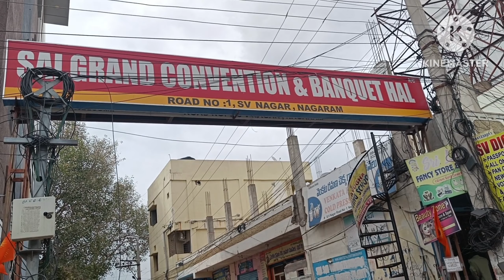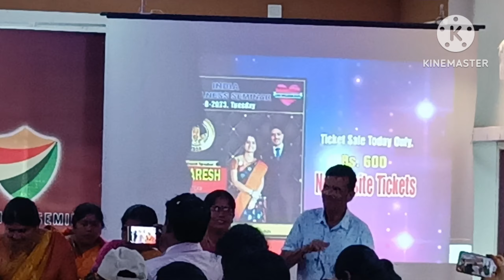Herbal Life Nutrition ll Hyderabad ll 2023 ll Thyroid ll Diabetics ll Back P llSeniors Motivation ll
Passion On Travel & Food Travels Me
Places As Many From Hyderabad.

💐Wish U A HAPPY NEW YEAR  2023💐

HELLO ,

Herbal Life Nutrition ll Hyderabad ll 2023 ll Thyroid ll Diabetics ll Back P ll Seniors Motivation

To the World Of People Who want to Visit Hyderabad, Telangana, INDIA

U R All Welcome To My City Hyderabad I'm Showing u My Hometown .

How u people can survive Like where u want to Eat Food What Food is Famous in this City , Where to Stay Can stay Even Budgeted Hotels with Air Conditioning, Transport Autos Private , Buses Government Runs , Cabs Private.

Send Me Mail Bottom u can find Mail I'd &  Share cell number if u have W App will send details if u have more any questions or Doubts .

My other videos will shared with Airports & Traveling 1st Time International from Hyderabad - Philippines.

Try to support visited  Philippines Beautiful places, Beautiful People.

Philippines Local Transports , Food , Culture.

Try & comment how it is u also Love this Place .

Please give me time to give u all my videos to continue further.

అందరికిస్వాగతం 🙏

Hyderabad Local Language TELUGU

Dosto 🙏 नमस्कार  🙏

This is HINDI Common Language in INDIA Every one speaks & Understand.

Thanks For U R Valuable Time To Watch.

 Hope U Will Enjoy The Episode.

WARNING